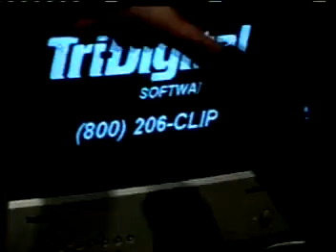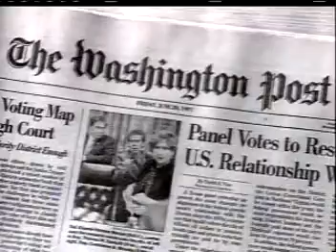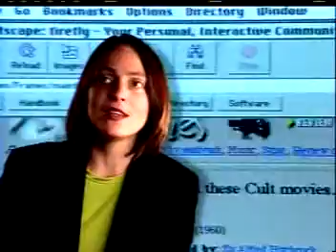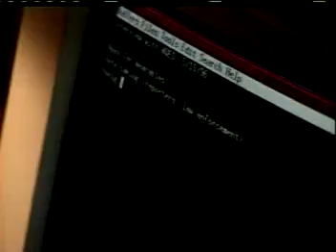Information Age 1 of 6